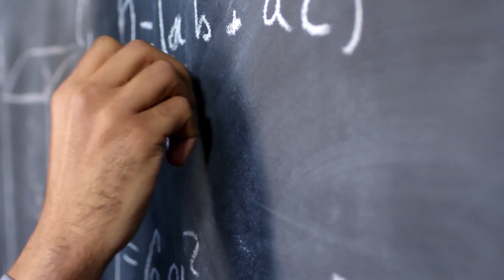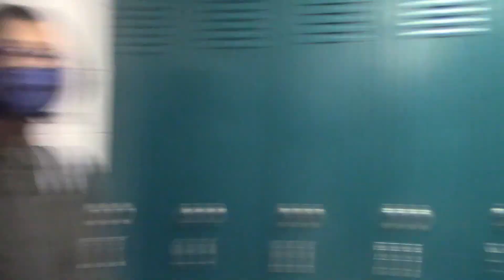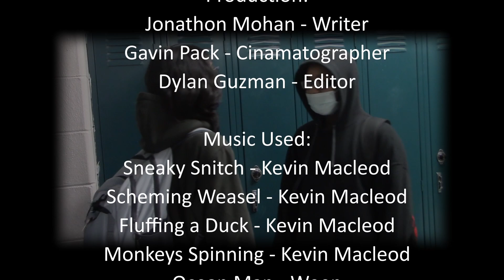The Gifted Choice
Fernwood's Blue Pod got a chance at making their first film!